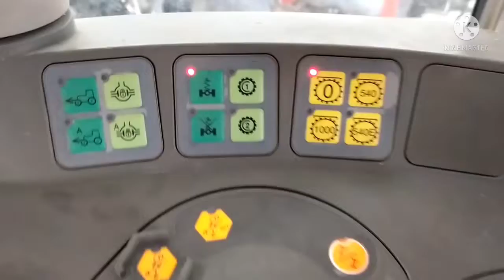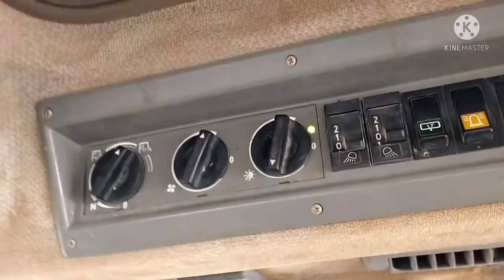FENDT tractor AC has gone bad ٹریکٹر کا کام Tahir Mushtaq # Cyprus *